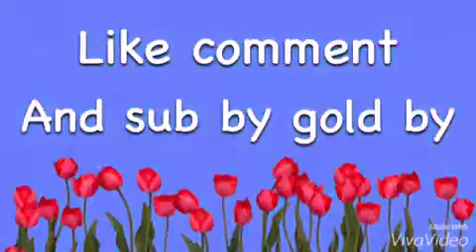Lps hunger games part 2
😎🍉🌚🌪🤗🤗😭💥💥💥🌕🌔🌔🌊😲🌒🌎⛈🐺✨💦😲🌕🌕👾😲👾🌕🌖😭😭😔🌦😱🌫🌘🐺🏹🏹🏹🏹🏹⛈⛈⛈👾👾👾😭🌕😭🌗🌎🌎🌎💦🌊💦✨🌕💦🌖😲🏅🎻🎻🏅Leo so